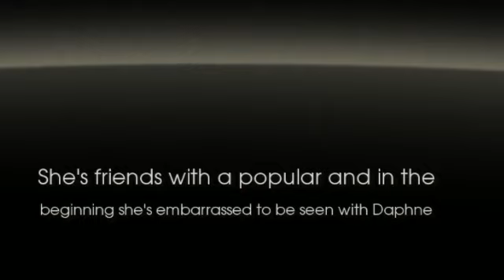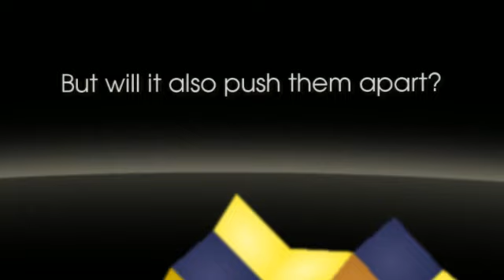A S Daphne's Book